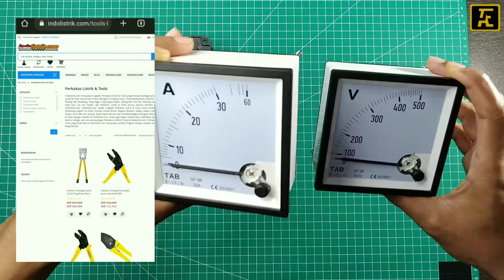JANGAN SALAH PASANG !!! CARA PEMASANGAN VOLTMETER DAN AMPERE METER ANALOG | INDOLISTRIK.COM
CARA PEMASANGAN ANALOG VOLTMETER DAN AMPERE METER PADA BEBAN MOTOR LISTRIK Untuk fungsi dari amperemeter sendiri adalah untuk mengukur ampere atau kekuatan arus pada listrik, dan voltmeter juga berfungsi untuk mengukur besar tegangan pada listrik atau volt.

Contact & Support : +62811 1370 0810